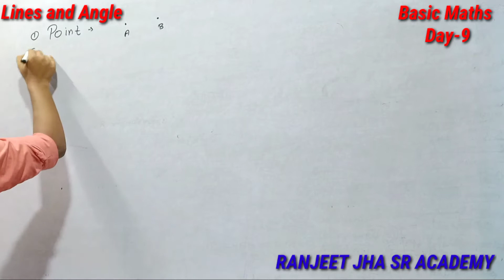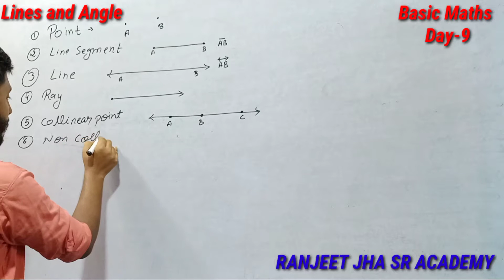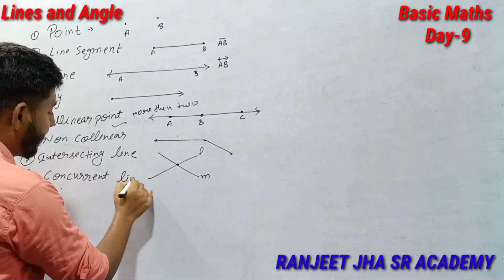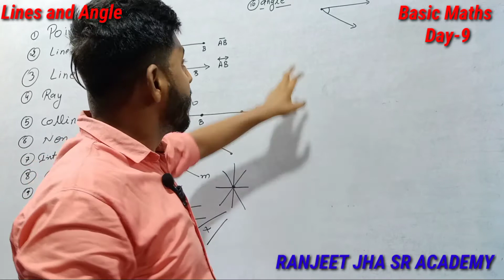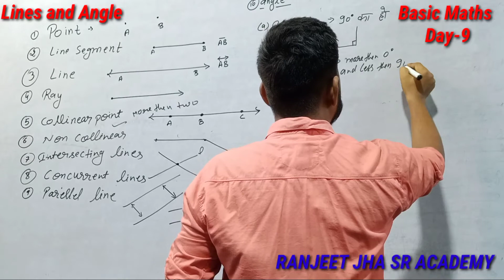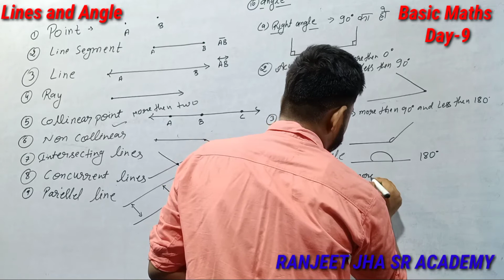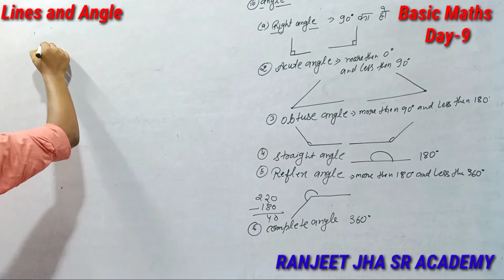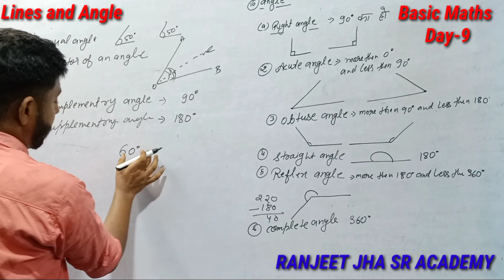Lines and Angles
Sub- Mathematics for CLASS 7th, 8th, 9th,
# Lines and angles of class 9
# lines and angles of class 8
# lines and angles of class 7
# lines and angle of class 6
# lines, line segment, point, parellal line Straight line acute angle obtuse angle right angle complete angle complete angle reflux angle supplementary angles complimentary angle collinear points non collinear point

RANJEET JHA SR ACADEMY

if you want to improve your basic Maths watch this playlists